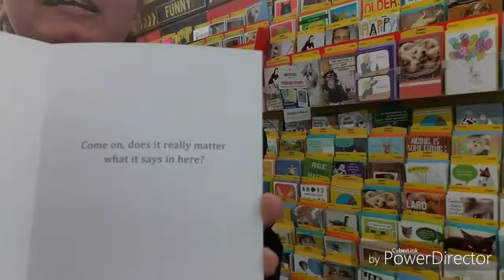At Wal-Mart with sister vlog